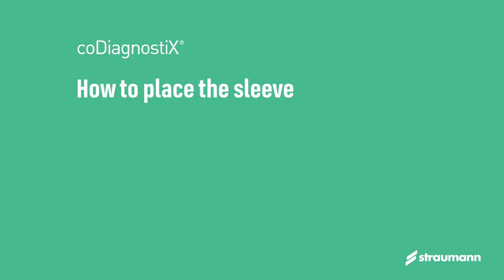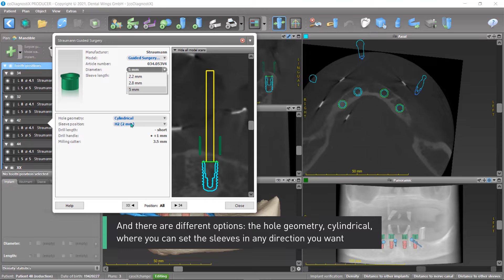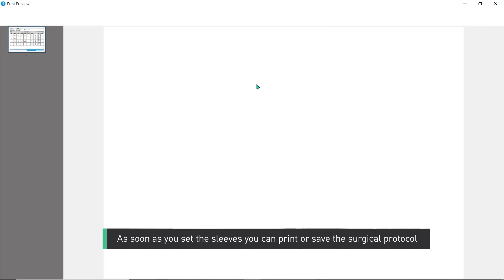How to place a sleeve in coDiagnostiX®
Learn how to place a sleeve in coDiagnostiX®